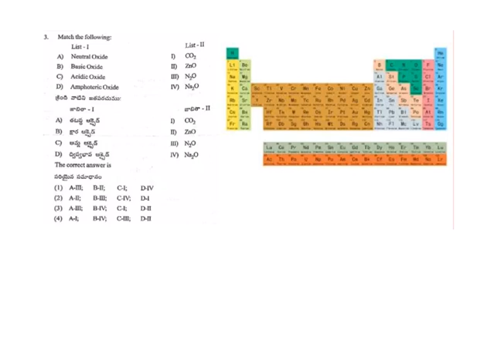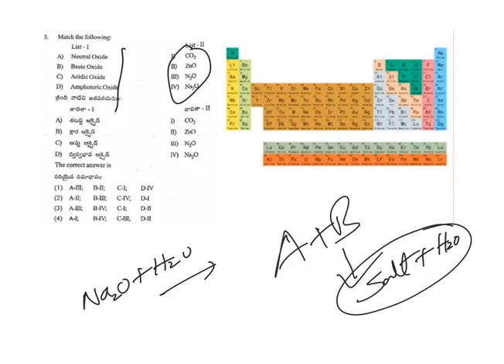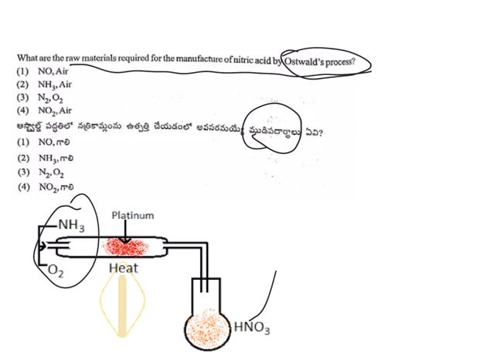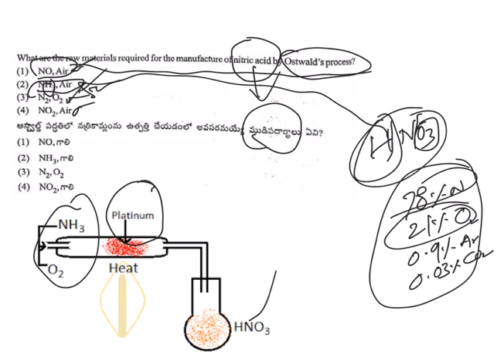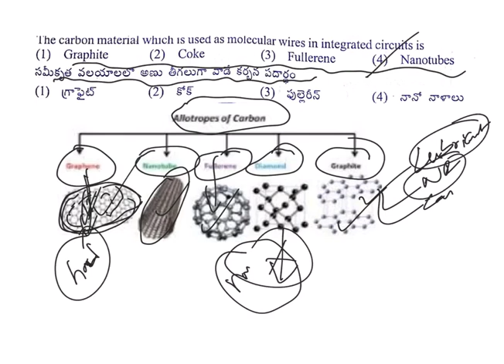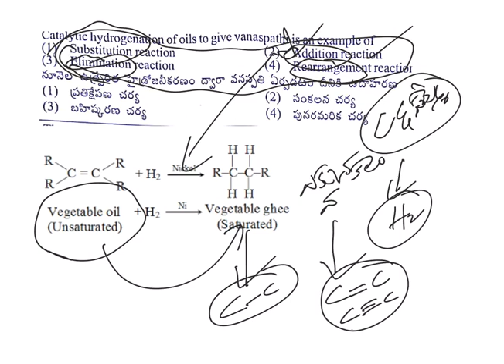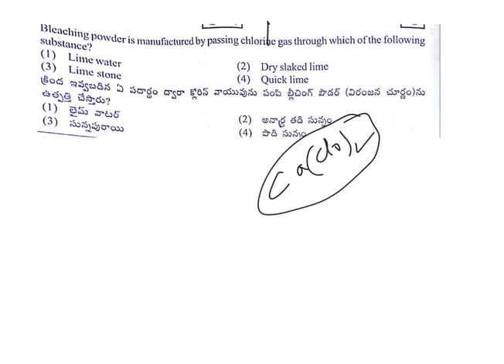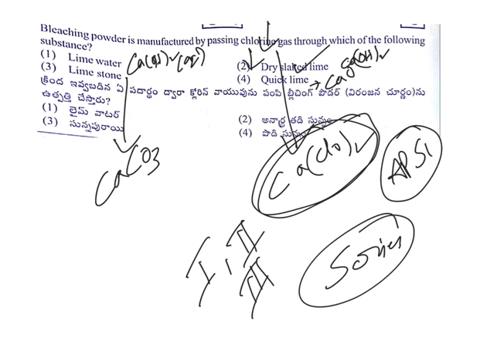AP/TS SI GENERAL SCIENCE PART-2 BY BHARATH SATTAR